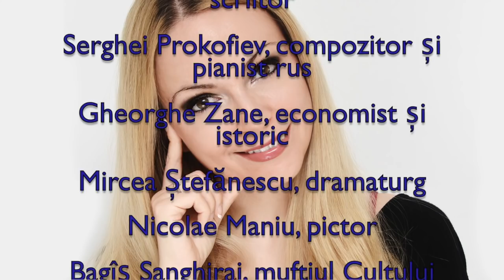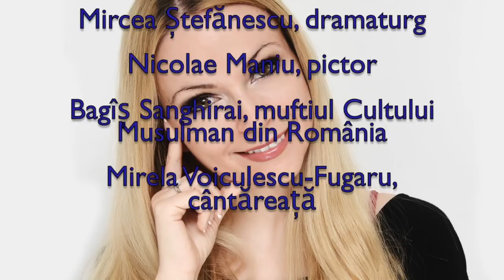Horoscop de azi 11 Aprilie Lunaala Moirae